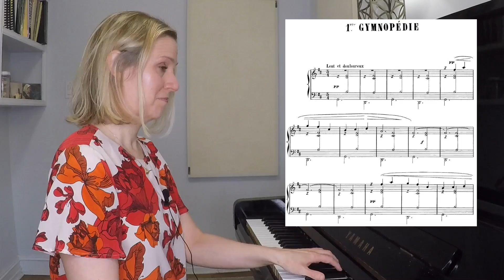Easy Piano Improv Exercise - piano improvisation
This is the fourth video in a new series called "Quickies" - short, info-packed tutorials designed to give you great information you can use TODAY, like how to improvise on piano!

In this tutorial, I show you how to explore improvisation using a left hand pattern inspired by the Impressionist composer Erik Satie.

This improvisation is so easy and creates a satisfying and meditative space for you to explore improvising at the piano.

👍 Sign up for exclusive free lessons, video tutorials and my 6 best practice tips sent right to your inbox.

🎶Join my interactive membership site that combines video lessons, print material and live support to help you level up your skills and thrive as a musician and music teacher.

🎹 💪 Empowering singers and music teachers with the piano and musicianship skills needed to book more gigs and attract more students.  I’m an internationally recognized pianist, singer and composer who has graced stages from New York City to Melbourne, Australia.  Being a versatile musician has helped me to build an active and lucrative career.  Let me show you how!

Timestamps

00:00 Intro
00:12 Video Overview: Incorporating improvisation at the piano
00:36 The benefits of improvisation
01:07 Improvisation exercise inspired by Erik Satie “Gymnopedie”
02:10 How the “Gymnopedie” piece is a great tool for exercising improvisation
02:43 Piano demonstration of improvising drawing inspiration from the “Gymnopedie”
04:49 Piano demonstration of Improvising over the top of the repeated pattern from the  “Gymnopedie”
06:53 Take aways from the Improvising exercise over the top of the repeated pattern from the  “Gymnopedie”
07:52 Outro